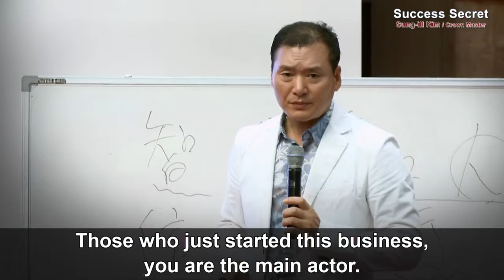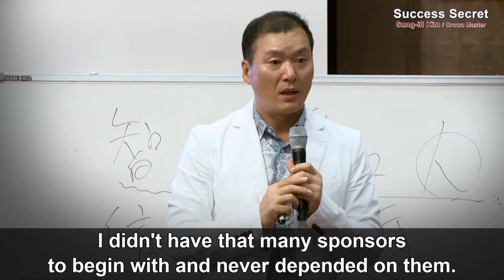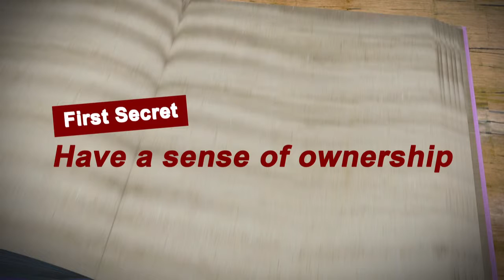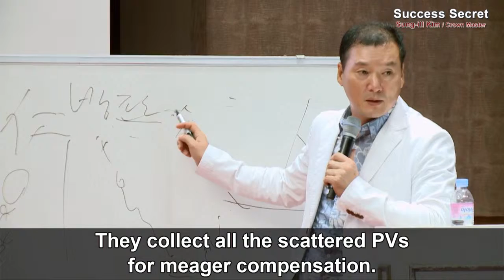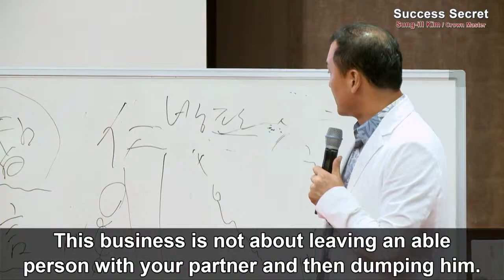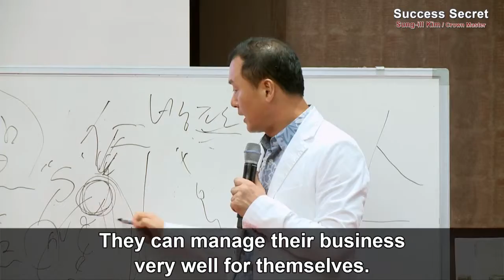Secrets of Success - CM Sung ill Kim - English Sub